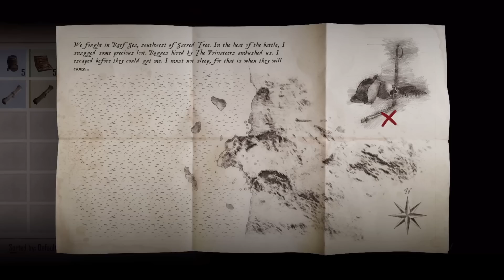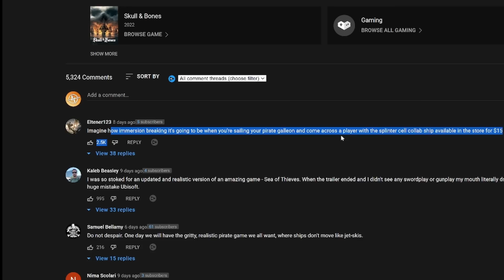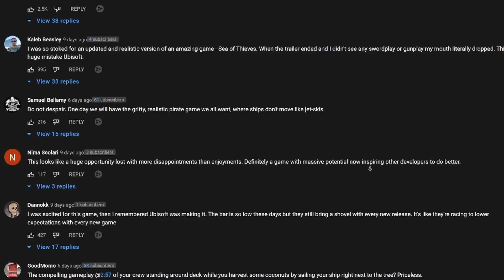Skull and Bones Is A Complete DISASTER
Ubisoft have released a new skull and bones trailer with a release date. And its worse than we thought